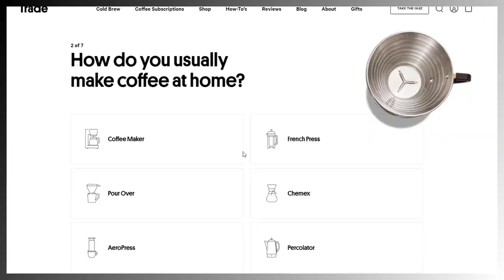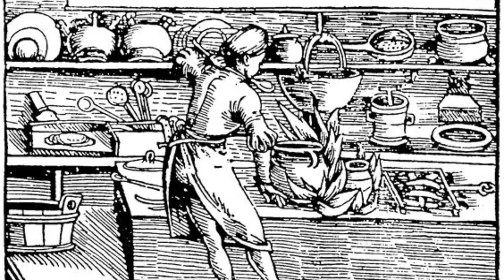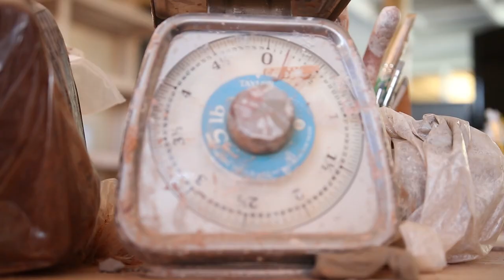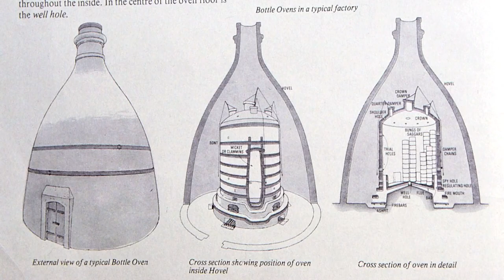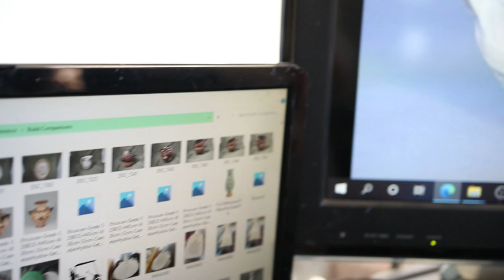:( my cup broke ... so I decided to study 10,000 years of Pottery History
My beloved little 16th-century style cup has been broken for years, but somehow that just made it my FAVORITE cup to use.  I don't know, chipped and imperfect things just call to me I guess 💔

This video is part Ceramics 101, part History of Pottery, and part ode-to-broken-things.  Enjoy the confusion with me!

🛒Links to varous stuff in this video 🛒
My necklace that y'all keep asking about
My Coffee Pot (I've been using this thing for nearly 10 years, it's amazing)
My travel mug that I showed for like two seconds
My watch that no one ever asks about but I love to death